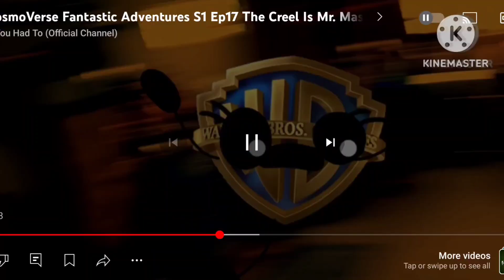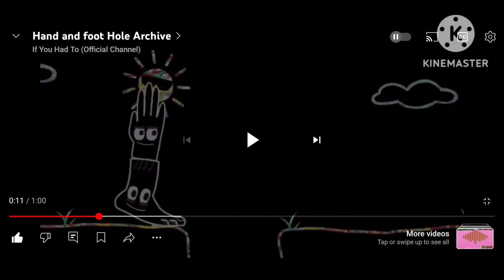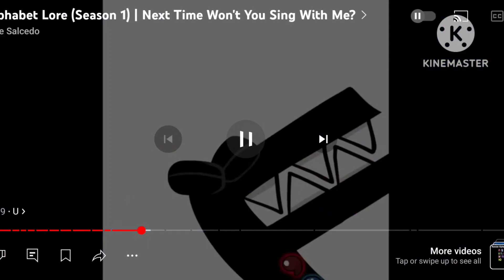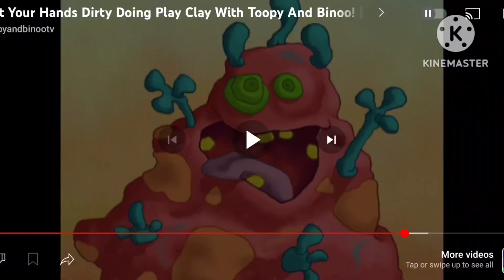Cartoon Scream Compilation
(CosmoVerse)